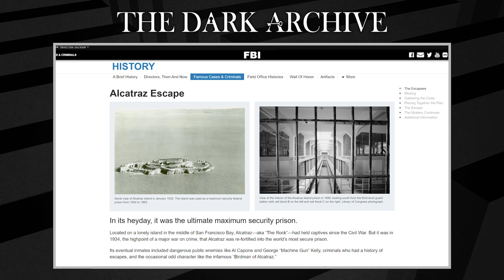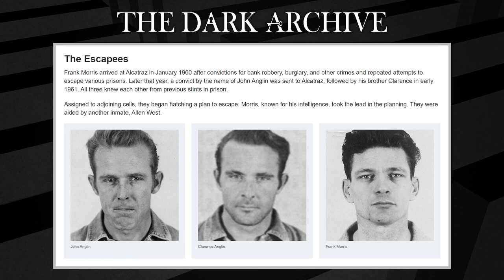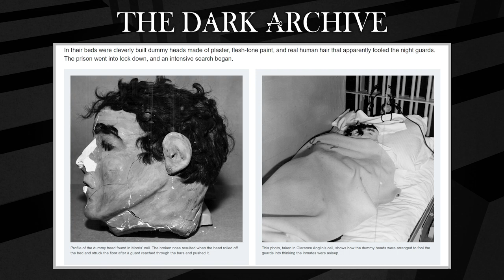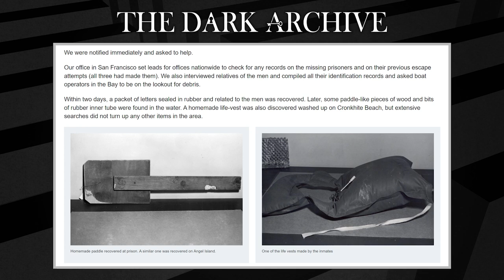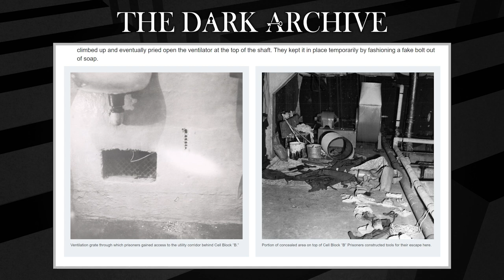The June 1962 Alcatraz Escape: History's Most Daring Prison Break | The Dark Archive - Episode 8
In this episode, we'll be exploring one of the most notorious prison escapes in American history, the June 1962 Alcatraz Escape. Alcatraz Federal Penitentiary, located on a rocky island off the coast of San Francisco, was considered to be one of the most secure prisons in the world, housing some of the most dangerous criminals of the time. We'll delve into the events surrounding the Alcatraz escape, including the planning and execution of the escape itself, as well as the aftermath and investigation. We'll examine the methods used by the escapees, including their intricate plan to dig out of their cells and create lifelike dummy heads to fool the guards during their escape.

We'll also explore the backgrounds and motivations of the three escapees, Frank Morris and brothers John and Clarence Anglin, and how their criminal histories and personal experiences led them to attempt such a daring escape. Join us as we uncover the fascinating story of the Alcatraz Escape, a tale of ingenuity, daring, and perseverance that continues to captivate audiences more than half a century later.

A High Tops Media Podcast

Timecodes:
00:00 Intro
02:35 Back on the FBI Website
08:14 Introducing Alcatraz
13:02 The Escapees
20:07 Missing
23:53 Gathering the Clues
30:28 Piecing Together the Plan
39:58 The Escape
44:29 The Mystery Continues
50:09 More details not mentioned on the FBI Website
54:23 Could we escape from a prison?
56:15 Epilogue about the Escapee's background
01:03:07 Wrap-Up

Thumbnail Picture from AdstockRF and Public Domain